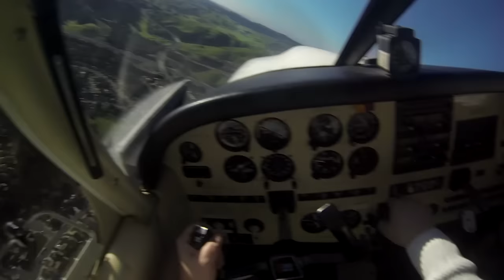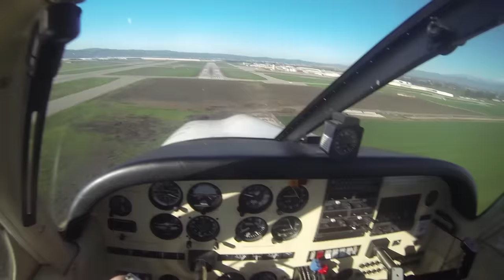Best Flights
Tough but correct decisions are one of the most important things in aviation. Enjoy